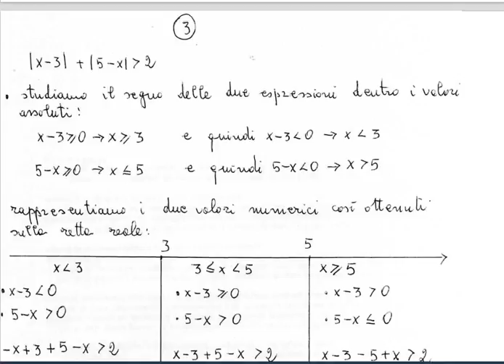equaz e dis con val ass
risoluzione di equazioni e disequazioni lineari contenenti valori assoluti